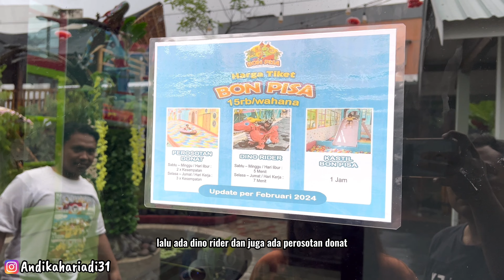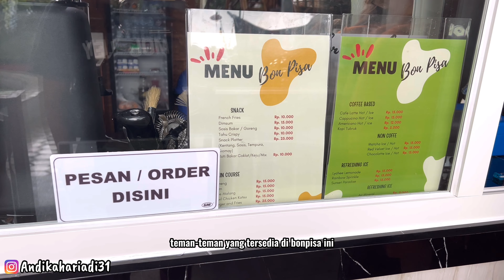BONPISA SAWOJAJAR MALANG - PLAYGROUND CAFE TERBARU DI KOTA MALANG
Bonpisa Sawojajar Malang merupakan tempat barmain / playground terbaru di Kota Malang dan disertai dengan Cafe yg seru untuk bermain bersama keluarga
Cocok untuk mengajak liburan akhir pekan dengan si kecil, masuknya gratis dan baru bayar kalau mau main di wahana. Per video ini dibuat ada tiga wahana yang tersedia: perosotan donat, dino ride, dan playground kastil.

LOKASI - BONPISA MALANG
Jl. Terusan Sulfat, Keduyo, Pandanwangi, Kec. Pakis, Kota Malang, Jawa Timur

Terima Kasih